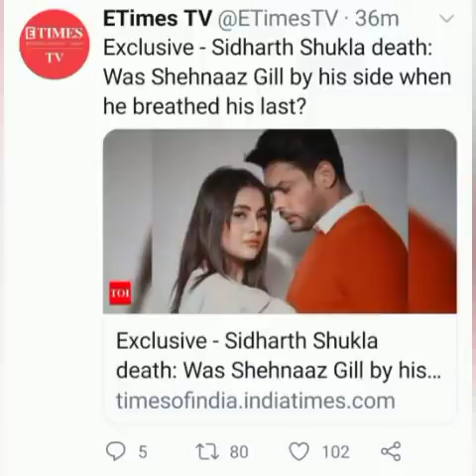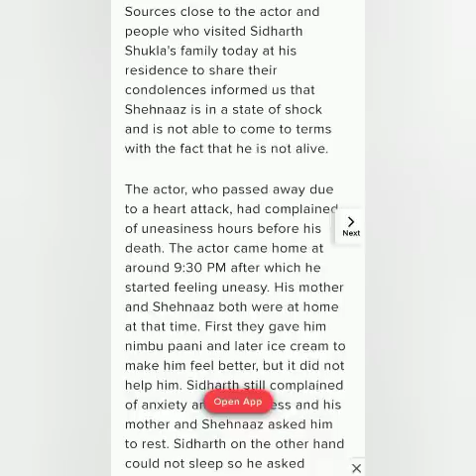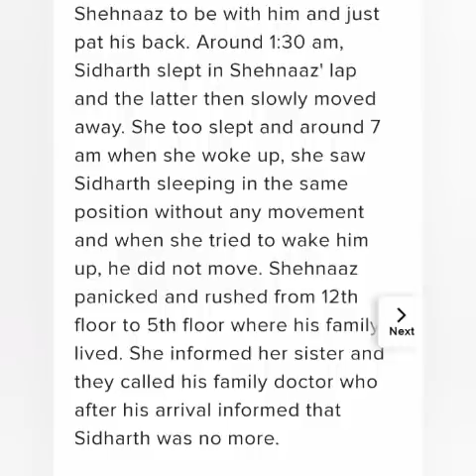sidnaaz के साथ मे आखिरी लम्हे😭 करीबी फैमली मेम्बर ने बतायी सारी बात